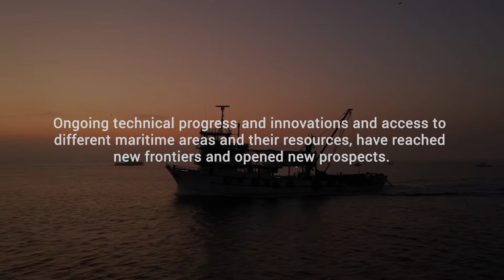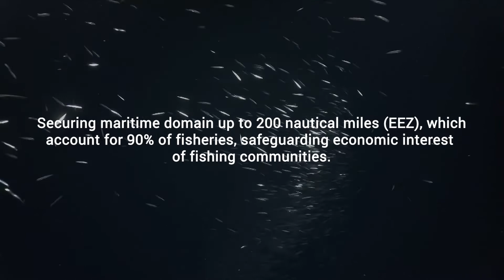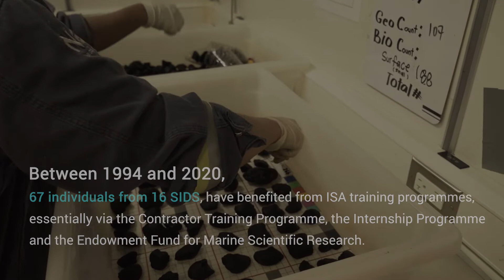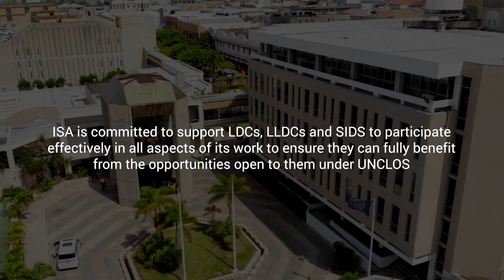Small Island Developing States and the law of the sea: An ocean of opportunity